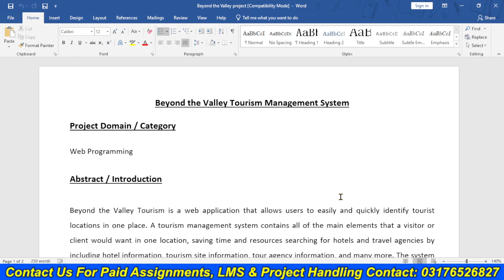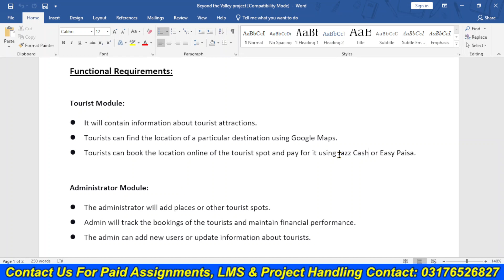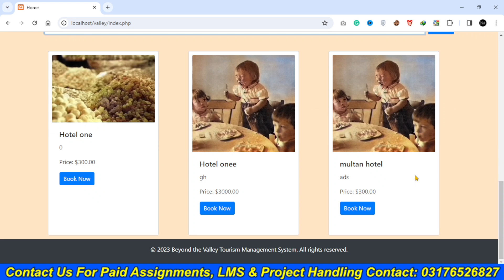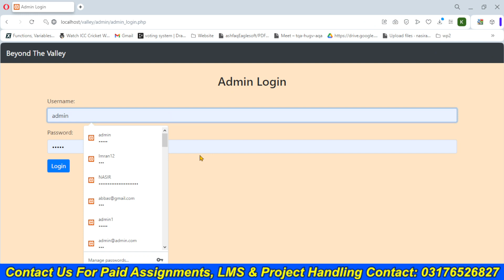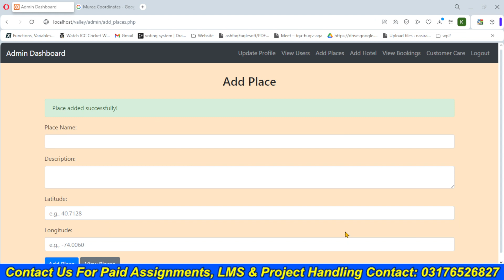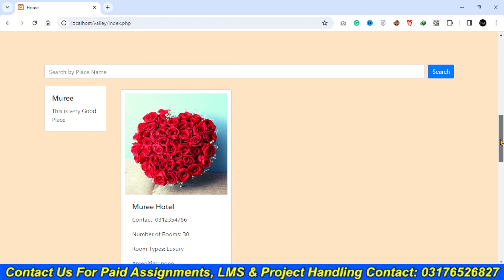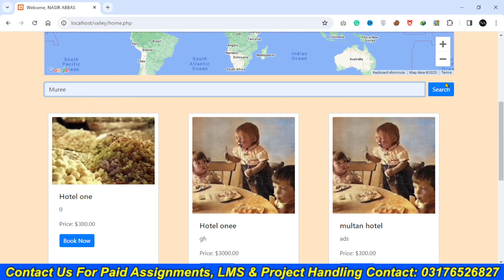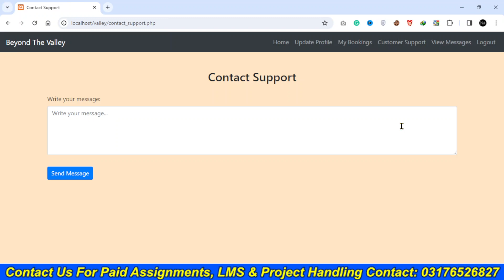Beyond the Valley Tourism Final Year Project in PHP | Online Travel and Tour Management System PHP